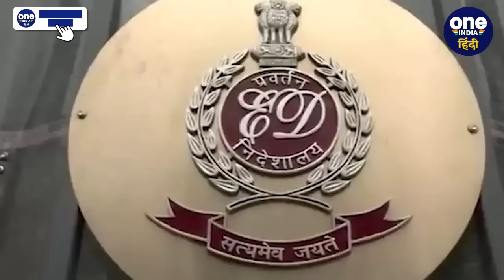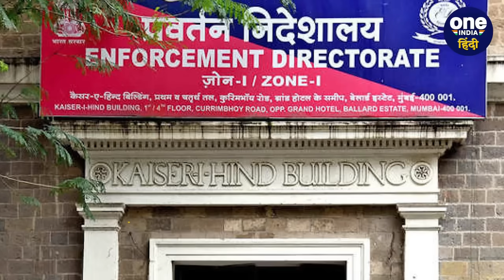ED खिलाफ Supreme Court पहुंचे थे Hemant Soren लगा जोर का झटका | Jharkhand High Court |वनइंडिया हिंदी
Supreme Court: झारखंड के सीएम (Jharkhan CM) हेमंत सोरेन (Hemant Soren) को सुप्रीम कोर्ट (Supreme Court) से जोर का झटका लगा है. दरअसल हेमंत सोरेन को ईडी (ED) (Enforcement Directorate) ने समन जारी किया.  जिसके खिलाफ उनके वकील मुकुल रोहतगी (Mukul Rohtagi) ने सुप्रीम कोर्ट में याचिका डाली थी.   लेकिन सुप्रीम कोर्ट ने उनकी याचिका सिरे से खारिज कर दी.  सुप्रीम कोर्ट ने हेमंत सोरेन के वकील को फटकार भी लगाई.  सुप्रीम कोर्ट ने कहा कि यहां क्यों आए हैं हाई कोर्ट (High Court) क्यों नहीं जाते हैं.  हेमंत सोरेन की याचिका सुप्रीम कोर्ट के दो जजों की बेंच जस्टिस अनिरुद्ध बोस (Justice Aniruddha Bose) और जस्टिस बेला एम त्रिवेदी (Justice Bela M Trivedi) ने खारिज की.